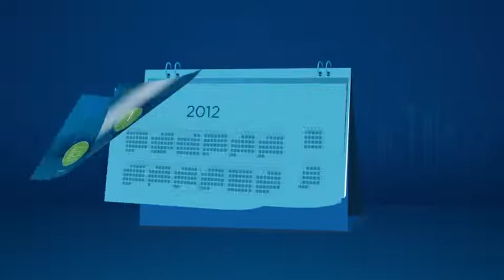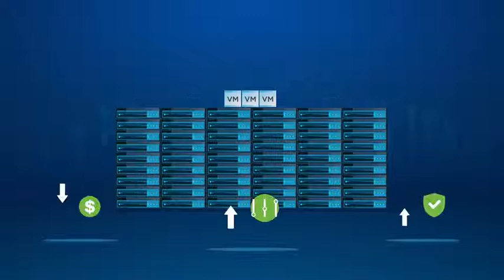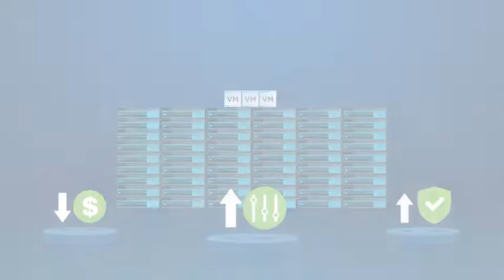Was ist Hyperconverged Infrastructure?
Mit Hyperconverged Infrastructure (HCI) vereinen Sie Storage, Computing und Networking in einem einzigen System und profitieren von vereinfachten Betriebsabläufen, reduzierter TCO und höherer Skalierbarkeit.